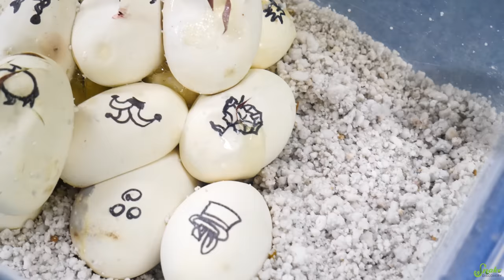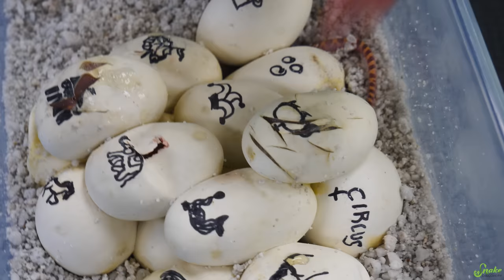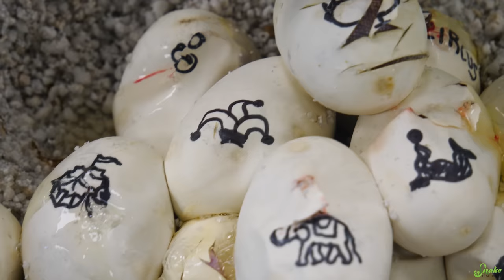Baby Snow Bullsnakes hatching!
AHHH I just love this time of year! The clutch from Monroe (hypo + white-sided) and Circus (white-sided) has hatched!! We got SNOWS, everyone!!

Snake Discovery
831 Century Ave N.